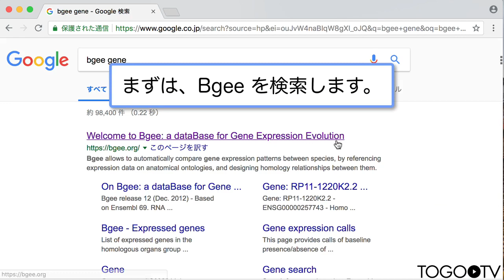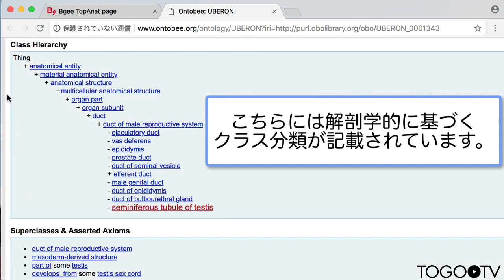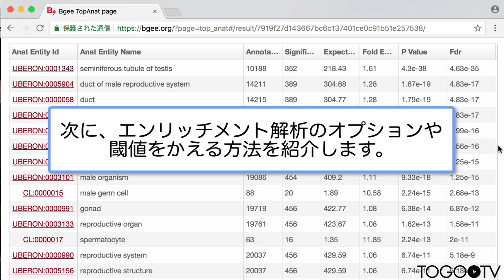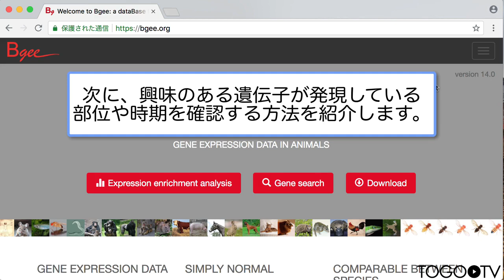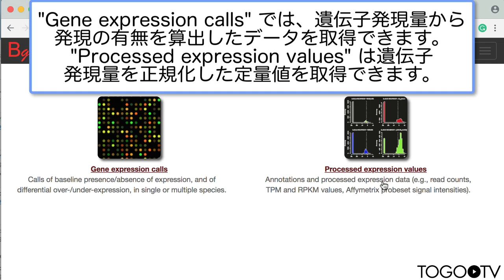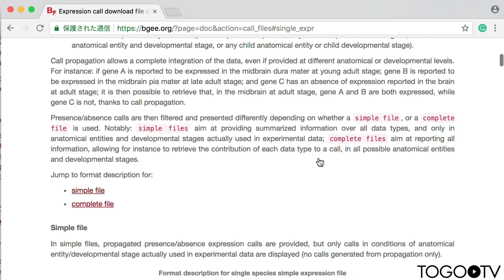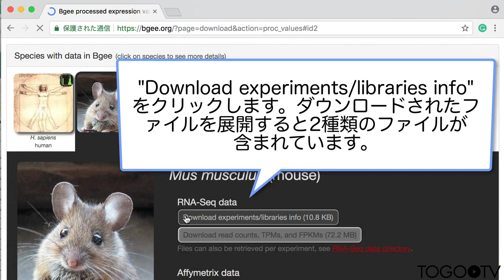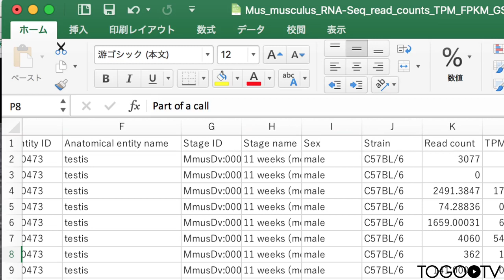Bgee を使って、複数の生物種の正常組織における遺伝子発現データを検索、比較、取得する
Bgee (a dataBase for Gene Expression Evolution: ビージーと発音します) は、SIB Swiss Institute of Bioinformatics/ローザンヌ大学の Robinson-Rechavi Group - Evolutionary Bioinformaticsが提供するデータベースで、これはRNA-seqやマイクロアレイなどから得られた遺伝子発現パターンについて、多くの生物種間で比較することができます。Bgee で提供されているのは、正常・健康な状態の臓器や組織サンプルを測定した遺伝子発現データです。さらに、Bgee では測定サンプルを解剖学的分類(Uberon)によって独自に整理しており、遺伝子のオーソログや組織・臓器のホモロジー情報を得ることができます。これによって、異なる生物種間における組織特異的な遺伝子発現パターンを調べることができます。
今回は、Bgeeの使い方について、エンリッチメント解析、遺伝子検索、データダウンロード機能を軸に紹介します。